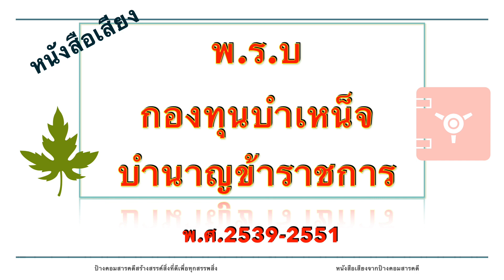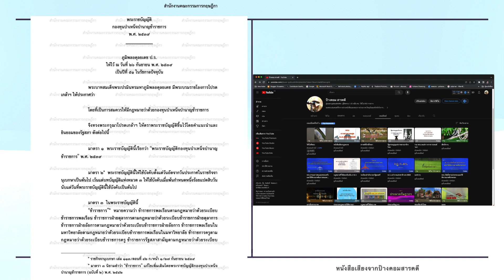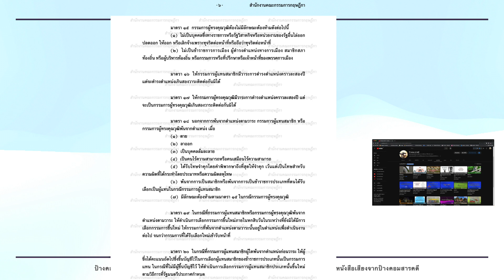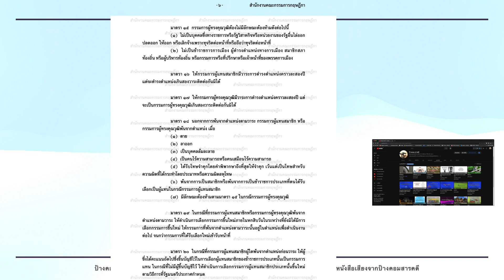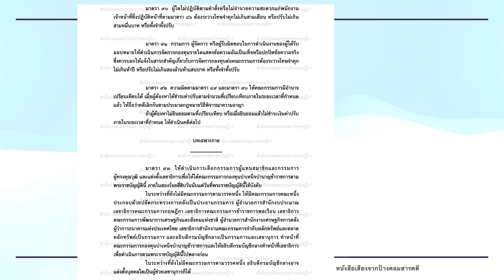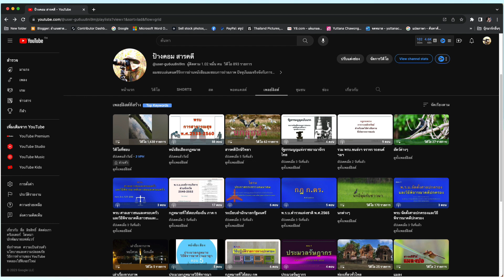พรบ กองทุนบำเหน็จบำนาญข้าราชการ 2539 2551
ป้างคอมสารคดี
สร้างสรรค์สิ่งที่ดี เพื่อทุกสรรพสิ่ง
พรบ กองทุนบำเหน็จบำนาญข้าราชการ 2539